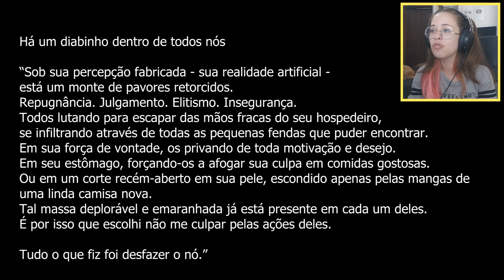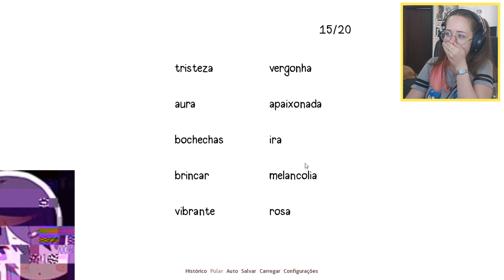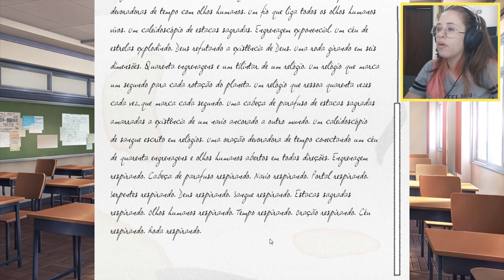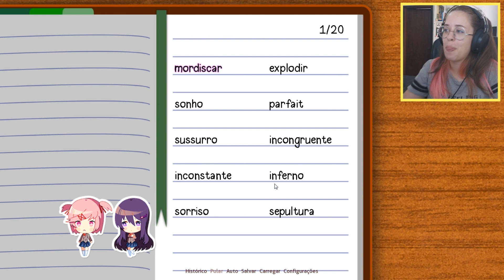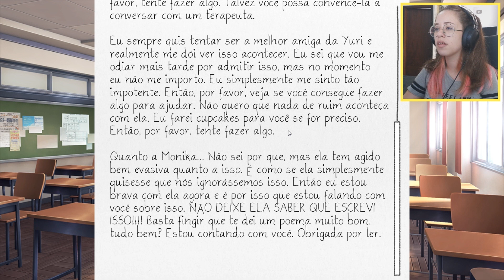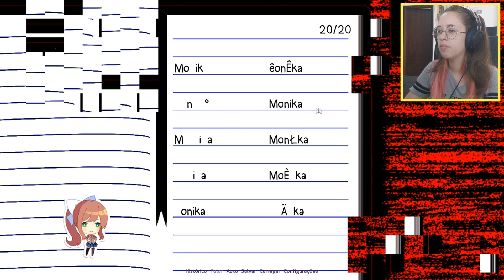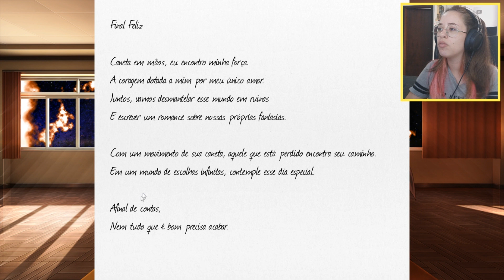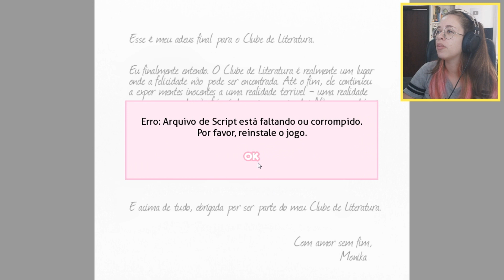ĆØΜ ɅΜØЯ, ΜØŇƗҜΔ(¿¿¿) | DOKI DOKI LITERATURE CLUB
ATENÇÃO: Doki Doki não é indicado para pessoas com distúrbios psicológicos como depressão e ansiedade, seu conteúdo pode ser considerado como gatilho para pessoas nessas condições. Cuidem da saúde mental de vocês ❤

▲ Equipamentos e editores:

- FRAPS (The Sims 4)
- Camtasia Studio 8 (outros jogos)
- Sound recorder (Windows)